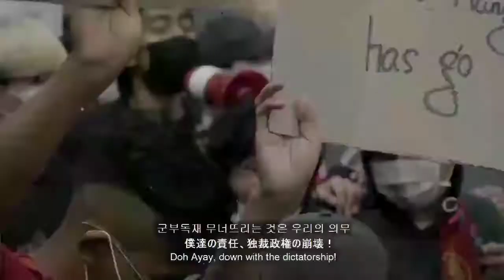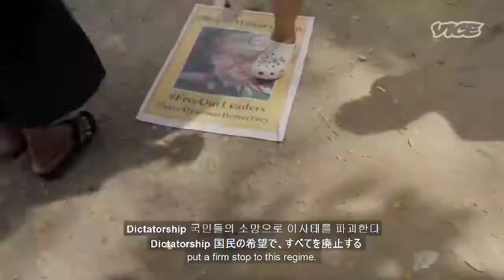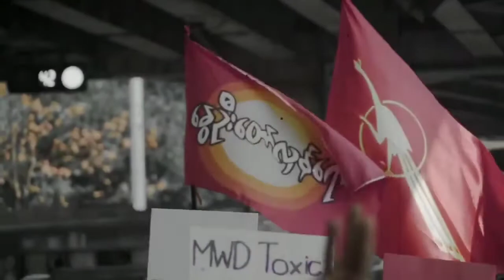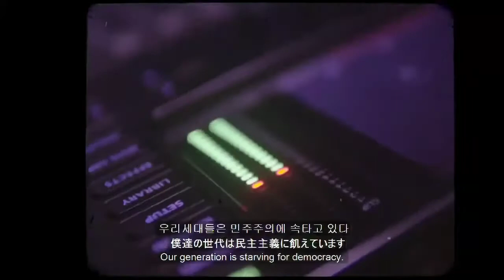Doh Ayay by LITT ENT 미얀마 민중가요 | Spring Revolution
미얀마 민중가요 Doh Ayay by LITT ENT